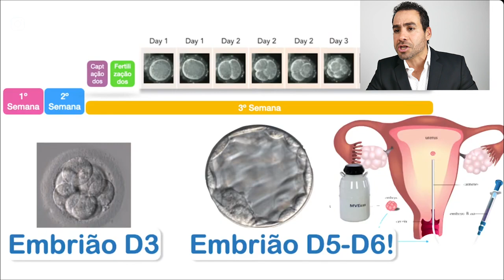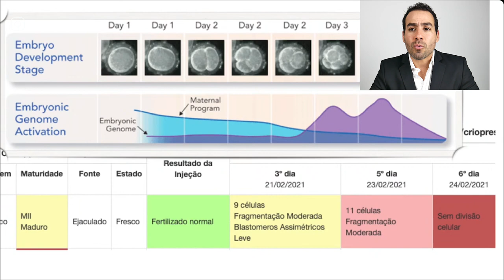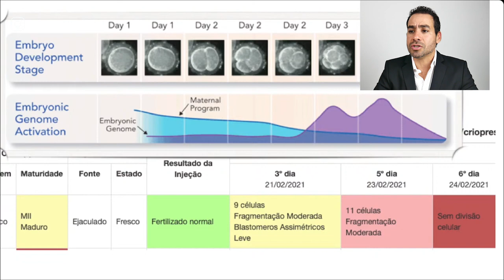Qual é o Melhor Dia Para Transferir os Embriões?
Será que existe diferença em transferir em D3 ou deixar o embrião chegar em blastocisto?

Médico Ginecologista
CRM-SP 133.524
RQE 36.340